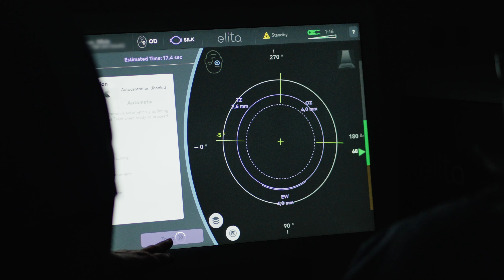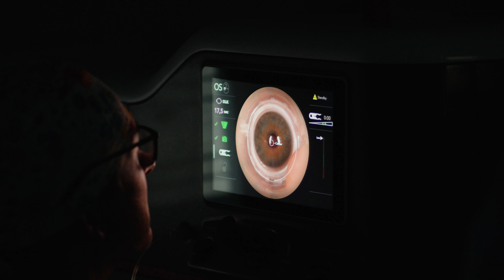Laserová operácia očí za pár minut ll VLOG 04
Ahojte konečne som podstúpila moju vysnívanú operáciu očí. Moje dioptrie už boli naozaj vysoké a tak som sa odvážila. Po dlhom hľadaní a porovnaní kliník som si nakoniec vybrala kliniku Veselý. Klinika Veselý sa nachádza v Bratislave, Košiciach a Poprade. Takže si môžeš vybrať kde to máš najbližšie. Ak si sa rozhodla/ rozhodol tiež, držím Ti palce!